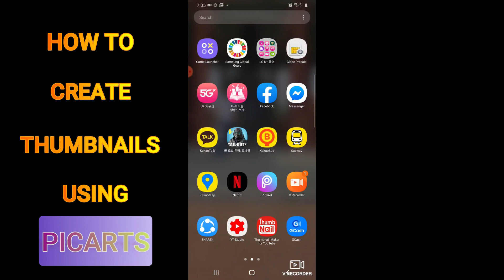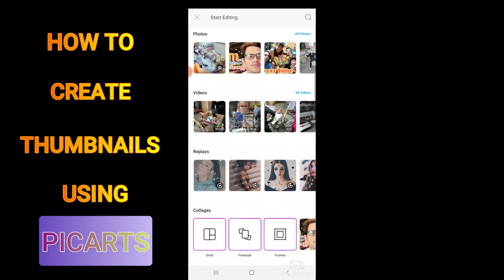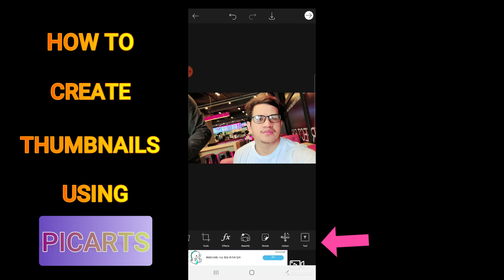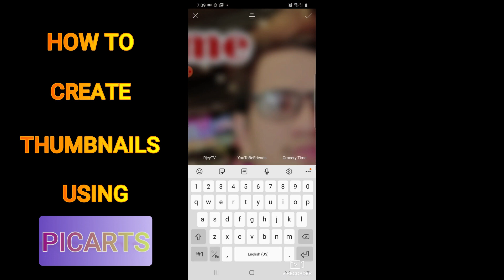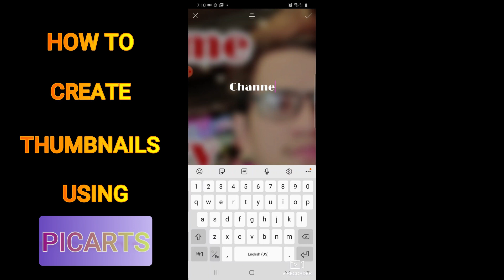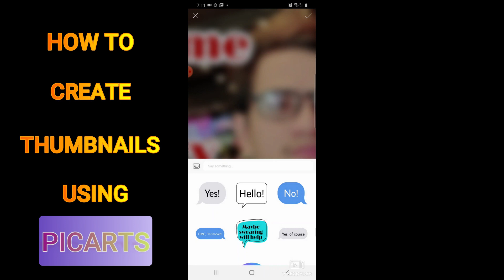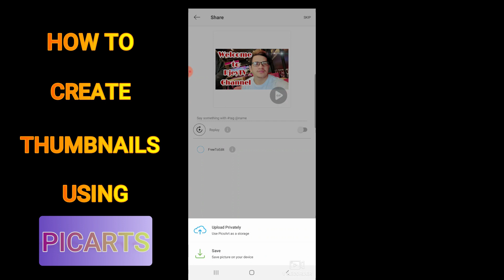How to create Thumbnails using PicsArt